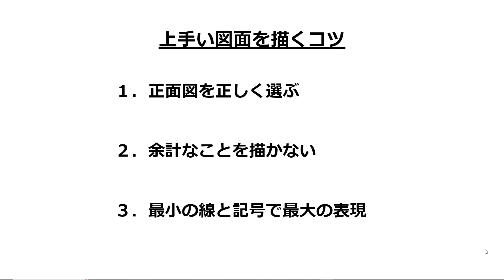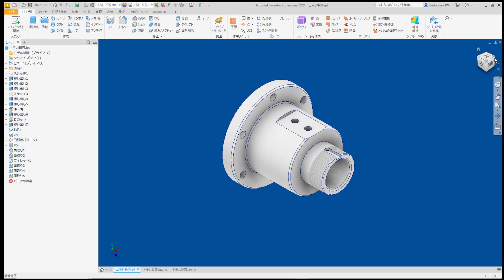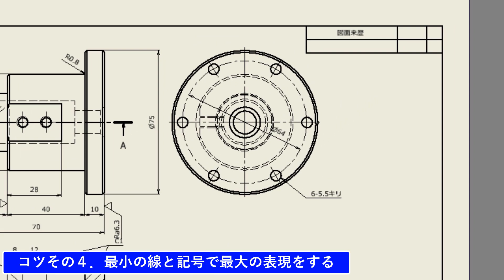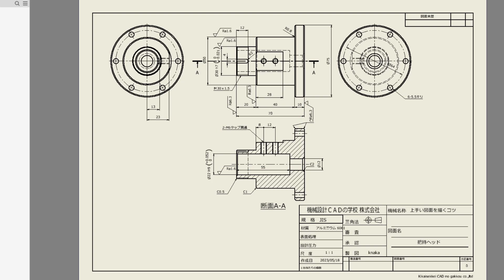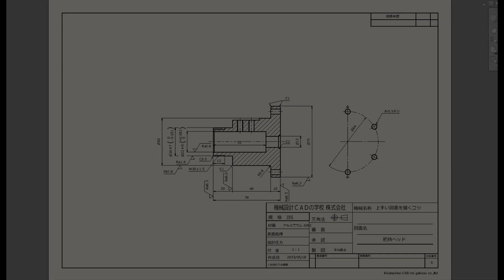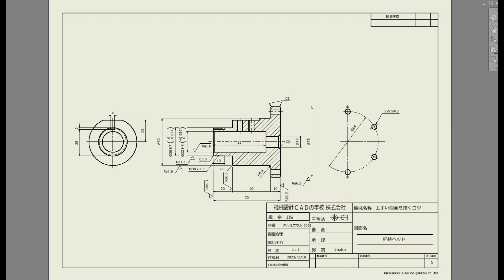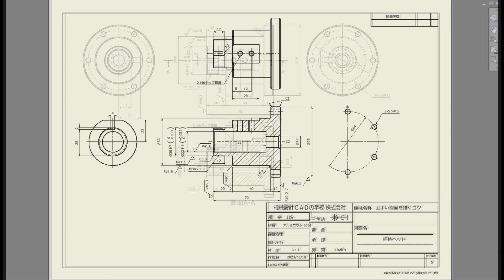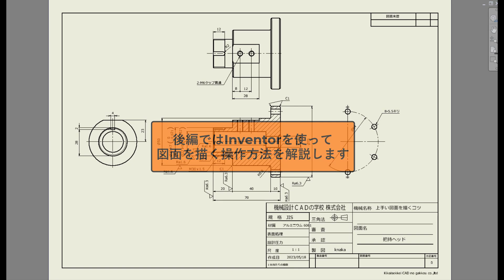機械設計技術 機械製図 機械図面の書き方 上手い図面を描くコツ【前編】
機械図面の書き方の解説です。上手い図面を描くにはどういう図の展開をすれば見やすい図面になるのか？というコツを解説します。この動画は【前編】です。

動画教育サイトUdemyにてＩｎｖｅｎｔｏｒ操作方法の動画講習を配信中です！ぜひご覧ください・

・メンバーシップに入ると、限定動画の視聴、限定３ＤＣＡＤデータのダウンロード、オンラインセミナー（初回限定メンバーシップ価格）に参加できます。

【教えている人のレベル】
・機械設計技術者１級有資格者

・Inventor３０日間無償体験版ダウンロード

・この動画は現役の機械設計エンジニアが作成しています